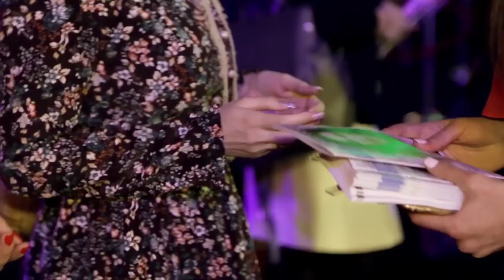MOSCOW FASHION WEEK EDITORIAL (Mockup)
Music for a fashion editorial (Mockup) by Hizha Productions.

Composition / Arrangement:  Luka Capeta
Sampling and Production: Luka Capeta

* The footage was taken from an existing editorial. It is intended to showcase our work as a production company.